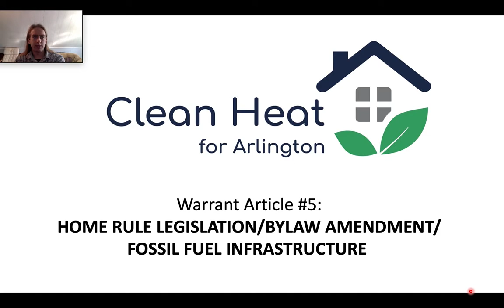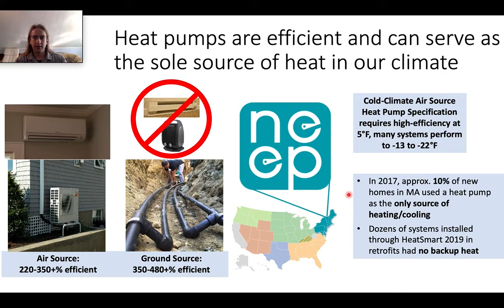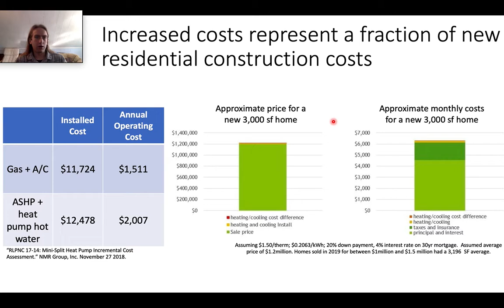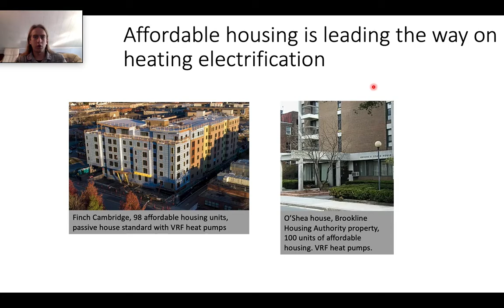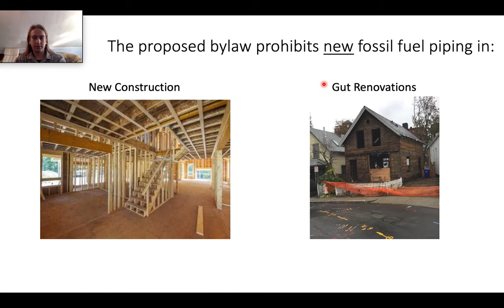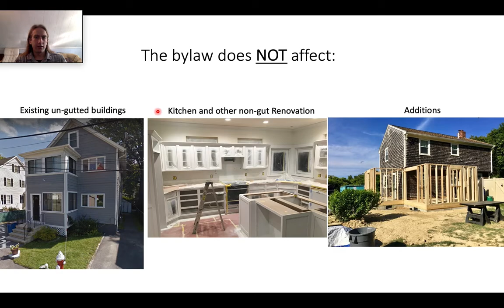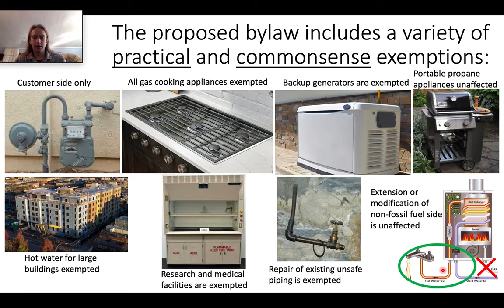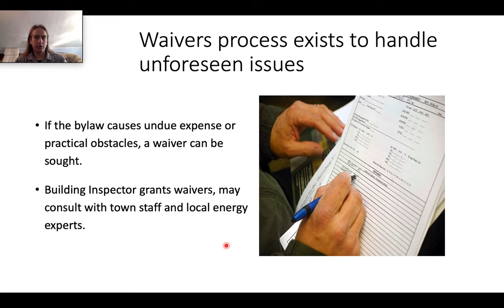Warrant Article 5: Home Rule Legis./Bylaw Amendment/Fossil Fuel Infrastructure - Town Meeting 2020